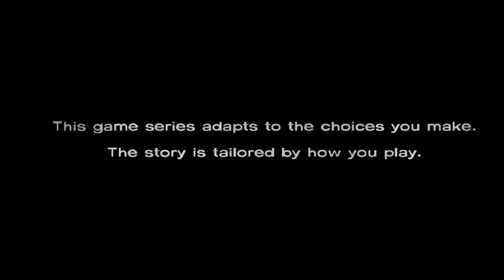The Walking Dead 🧟‍♂️ New Zombie survival game New Video ep1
The game is so scary

Game name = The walking dead

For watching episode 2